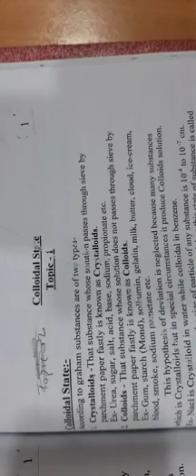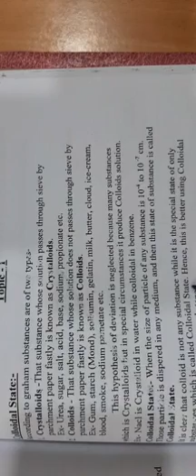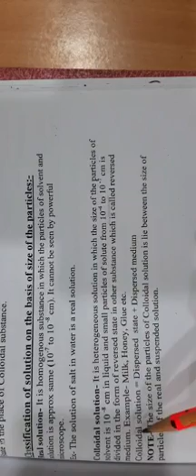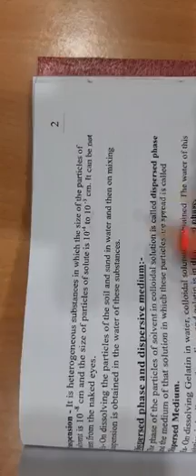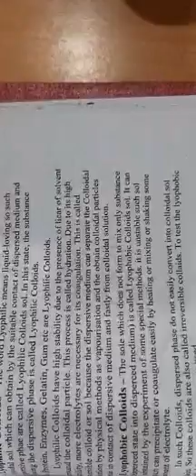class 12 (E.M) colloidal solution topic -1